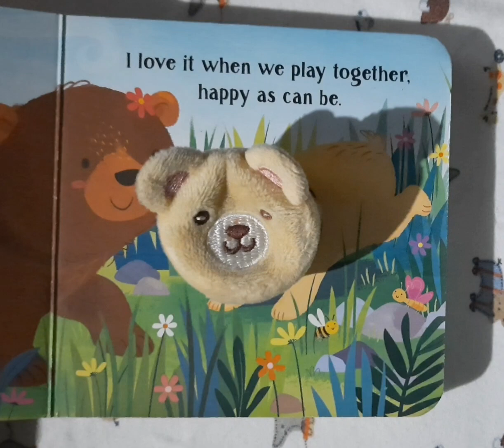Reading Amazing story | I Love You Every Day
Wiggle the cute baby bear as Mommy shows just how much she loves her little one.

illustrated by Samantha Meredith